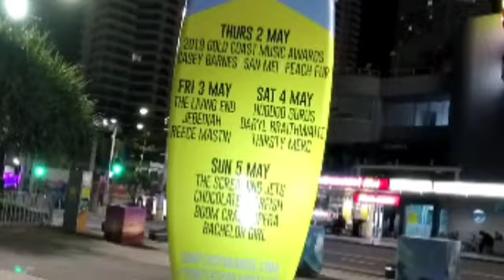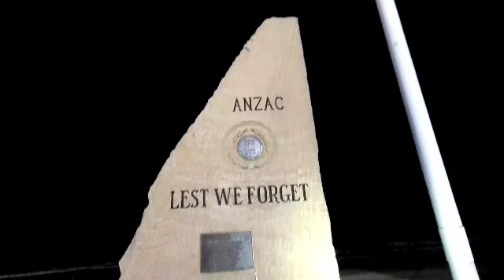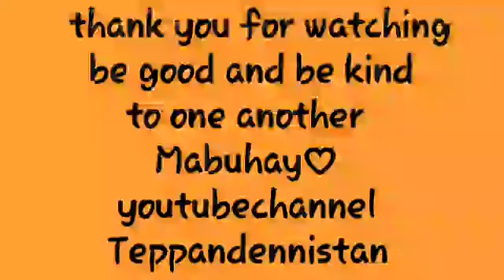PASYALAN:TRAVEL VLOG: PARANG LUNETA LANG SA AMIN VLOG 90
STUNNING VIEW OF SURFERS PARADISE AUSTRALIA